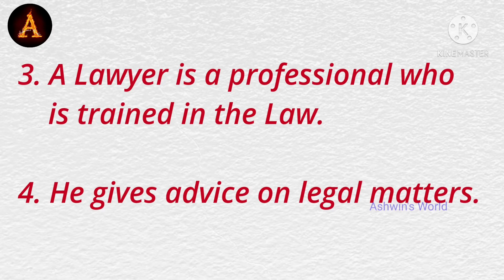10 Lines on Lawyer👩‍⚖️ in English!! Short Essay on Lawyer !! Ashwin's World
10 Lines on Lawyer in English
Short Essay on Lawyer
Speech on Lawyer
Paragraph on Lawyer